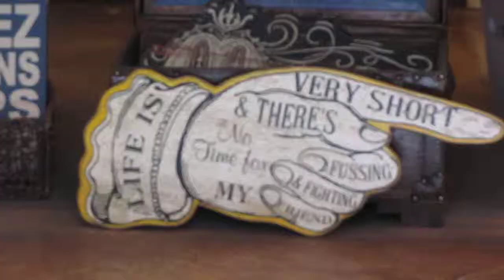la mano parlante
Le vetrine dei negozietti di Neew Orleans nel quartiere Latino nascondo interni curiosi, misteriori, ricchi di oggetti e mercanzie unici
come la Mano Parlante che, naturalmente, ho subito filmato. Per chi? Ma per voi naturalmente!